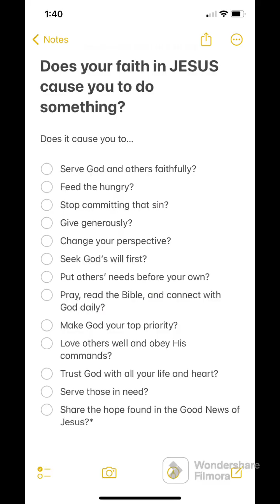Is your FAITH ALIVE 🌱 or DEAD? ☠️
James 2:17 “If faith is not accompanied by good works, it is dead.”

Does your faith cause you to act? Or is it dead? Ask God to help your faith become alive today so you can experience the amazing life He has for you and fulfill your God-given purpose! Seek God every day! ❤️

WORSHIP SONG 🙌
“Monday Morning Faith” by SEU Worship: